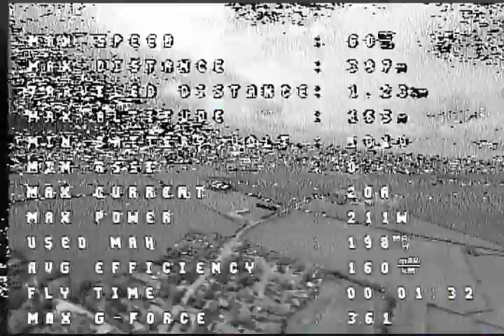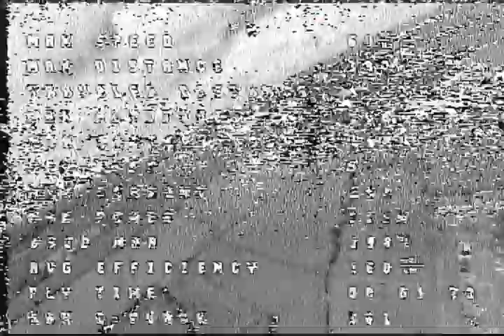iNav Auto launch - What happened?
Despite auto launch seeming to work. I had no control of the plane after the auto launch finished. What you see for 30 seconds or so after auto launch is just the plane flying itself. During the panic I turned off my radio which got it to RTH then I realised if I disarm I had control.

Clearly the launch had been detected as the auto launch messages on the OSD reflect that. Also I was able to take it out of auto launch by moving the sticks once in the air. My auto launch is set for 10 seconds but as can be seen I took it out of auto launch after only 2-3 seconds. So it detected by stick movements to take it out of auto launch but then no control of the aircraft.